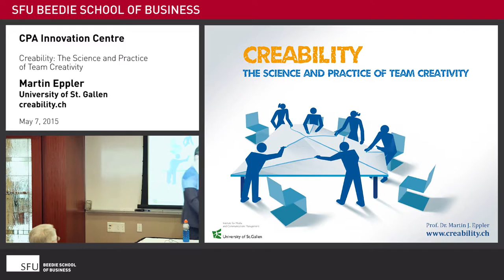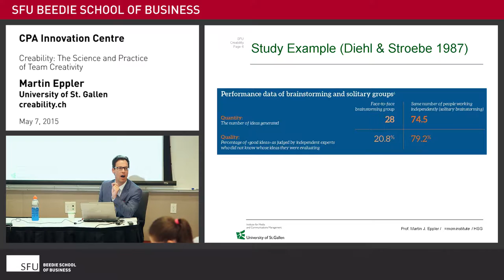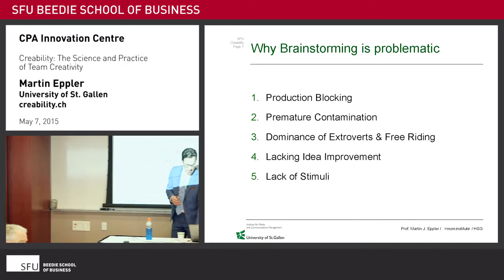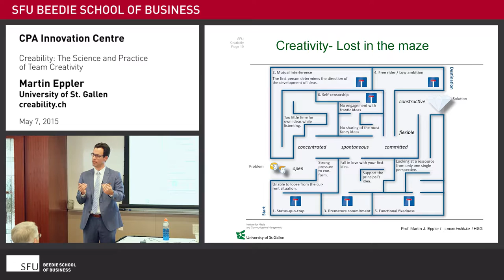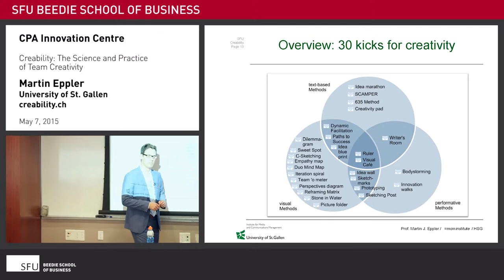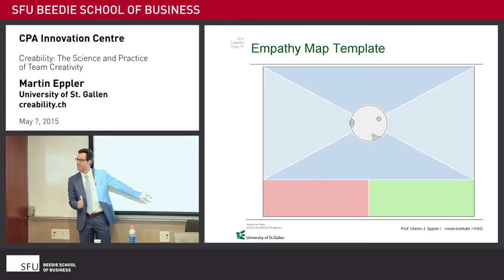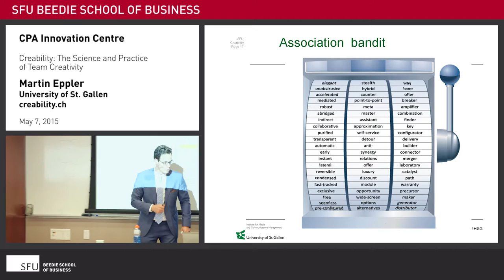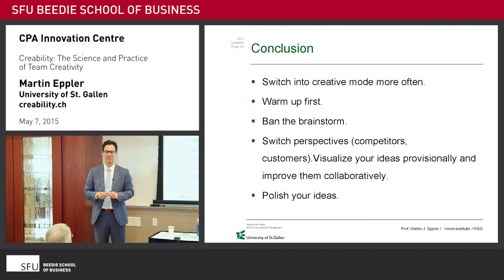CPA Innovation Centre: Martin Eppler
On June 15, 2015, Prof. Dr. Martin J. Eppler, chair of communications management at St. Gallen University, summarized the research that suggests that we ban brainstorming from our meetings.